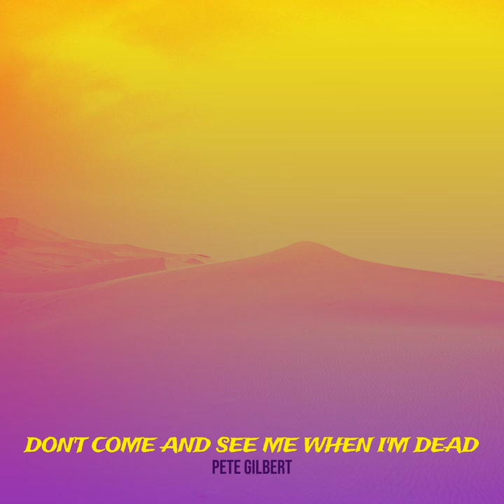Don't Come and See Me When I'm Dead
Don't Come and See Me When I'm Dead · Pete Gilbert